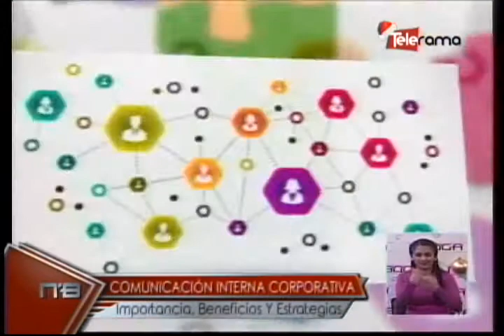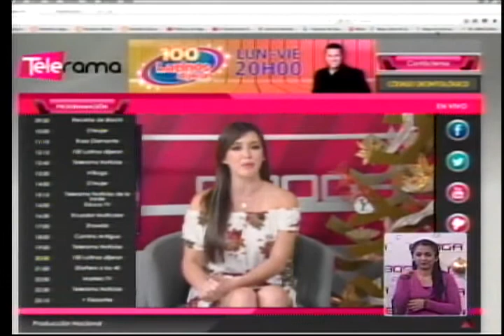27 COMUNICACION INTERNA CORPORATIVA BOGA